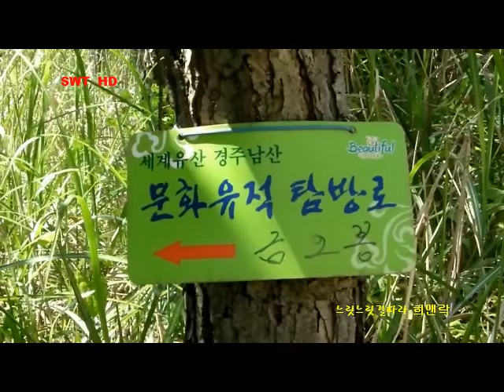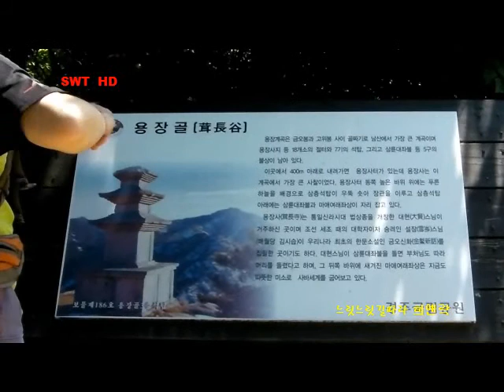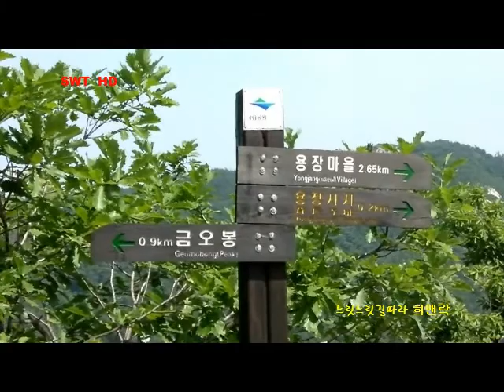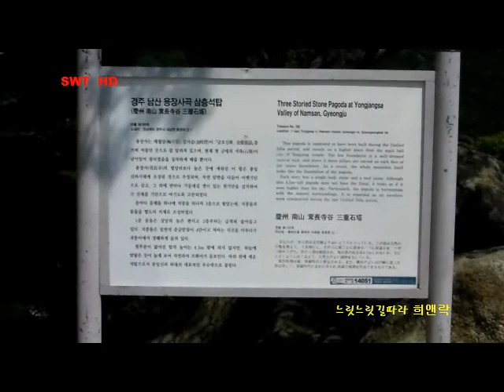K-ROADTRIP KOREA gyeongju,MT.NAMSAN 경주 남산#6